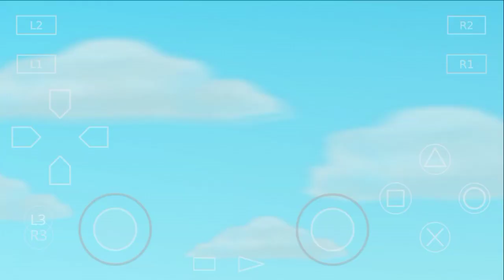Toy Story 3 PS2 Game For Aether SX2 PS2 Emulator on Android Mobile Device | Gameplay